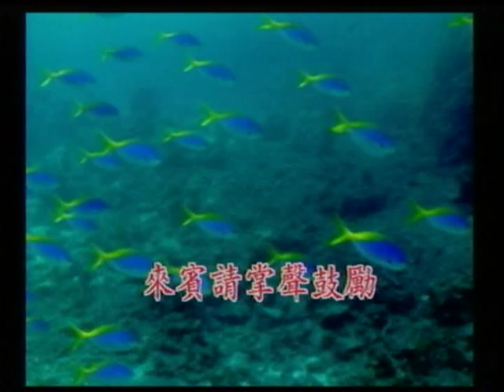潘宇晨~愛甘著講理由.mpg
貝斯特之友潘宇晨~愛甘著講理由